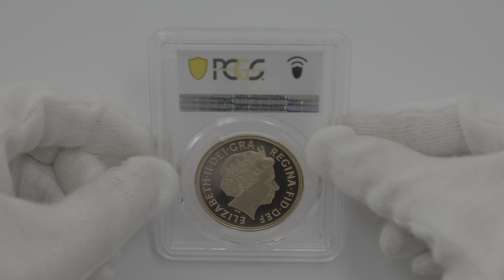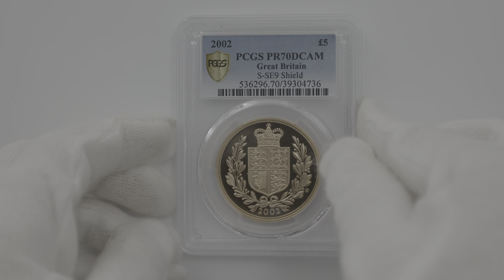2002 英国 エリザベス2世 5ポンド ソブリン 金貨 未使用 PCGS PR 70 DCAM 最高鑑定 イギリス グレートブリテン 金貨 39304736